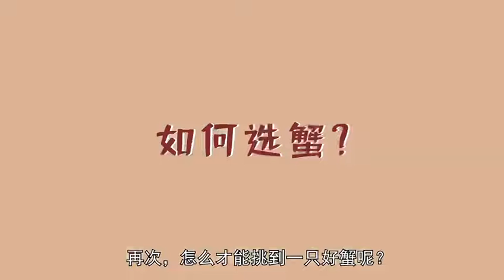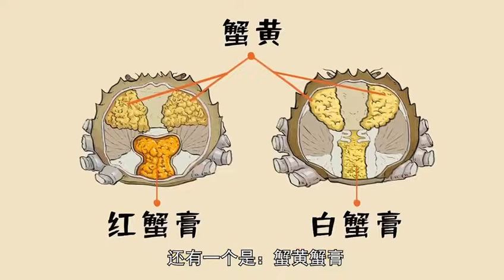兩分鐘吃明白大閘蟹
介紹中國文化